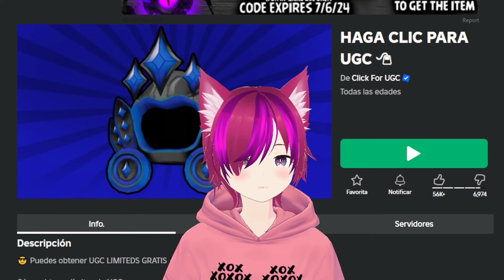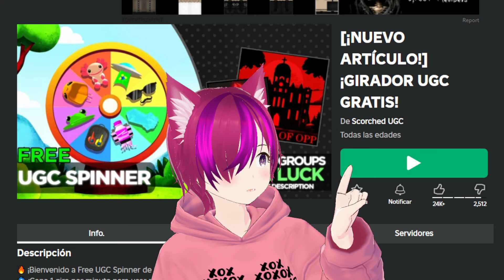¡RAPIDO! NUGGET DOMINUS, MOCHILA CABRA Y JIFARA FLOTADOR (GRATIS) 😱 ROBLOX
COMO TENER NUGGET DOMINUS, MOCHILA CABRA Y FLOTADOR DE JIRAFA (GRATIS) UGC ANTES DE QUE CUESTE ROBUX EN ROBLOX